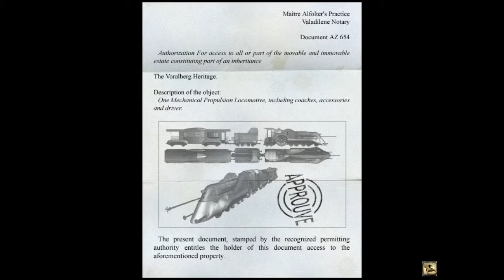SYBERIA - Part 4